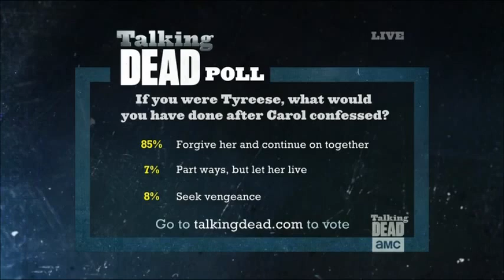Cm Punk on Talking Dead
No Talk of WWE Return!?